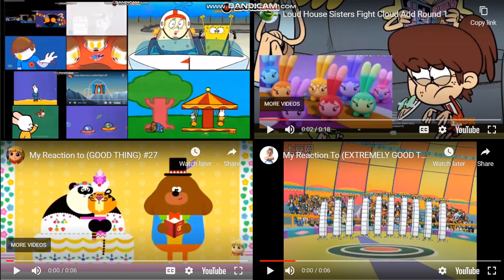up to faster 51 parison